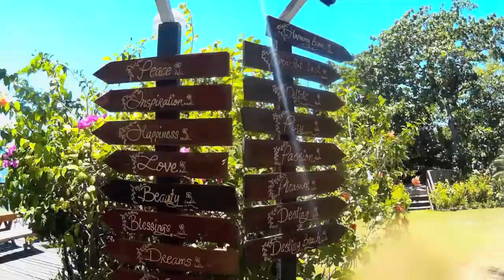Stilts Calatagan [720p]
I Got U - Duke Dumont ft. Jax Jones
I Love It When You Cry - Steve Aoki & Moxie
Cool - Alesso ft. Roy English